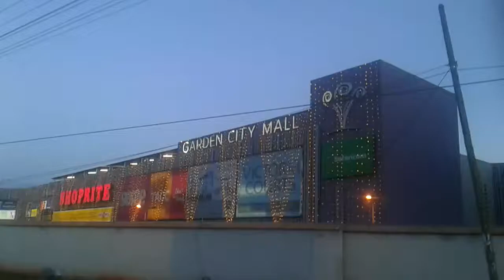Garden City Mall,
Garden City Mall, Kenya.
December 2020.